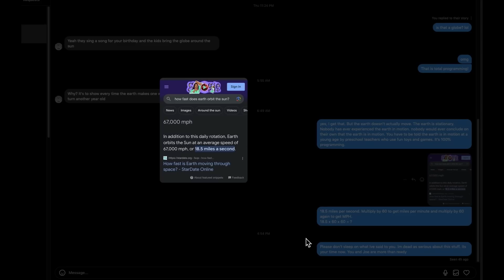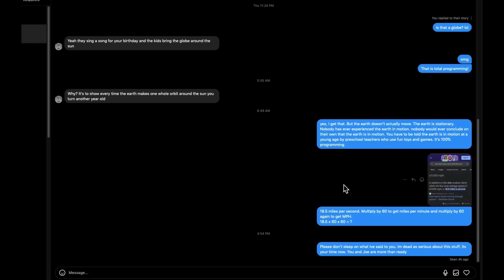Flat Earther Wants to "Protect the Children" From Getting Educated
Today we're taking a look at a flat earther called "Stinky Cash," who posted a video where he talks about needing to protect children from learning how the earth is a globe. It also takes a turn into a whole lot of other stuff that I wasn't expecting.

$50 Patrons:
Hugh Jarsz
M.C.Nutkin
Morrie
Nathaniel Muller
Vermont1777
Tony C
Rosyna Keller

$20 Patrons:
Wolfie
KidVicious
Sacha Campbell
Definitely Not Nasa
Craig D'Amelio
Richard M Chapman
Sain't

$10 Patrons:
What Jesus
FTFE
MCToon
Richard
Chuck Floyd
FactorOfTwo
NeonEvie
Kaylee
Simon D.

$5 Patrons:
Nowpinion
Steven De Bock
Stephen Litten
William Foley
Auntie Fish
KilianP
Toby Inkster
Stewart Chant
Dreffed
David Busuttil
Patrick Mcnelis
Mamelsberg
Quasijoe
Milinda McDougall